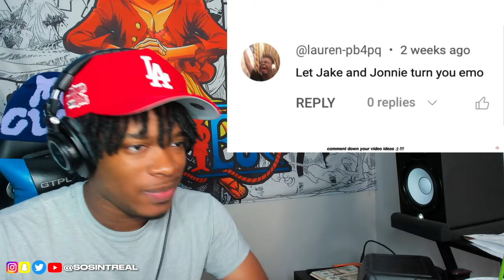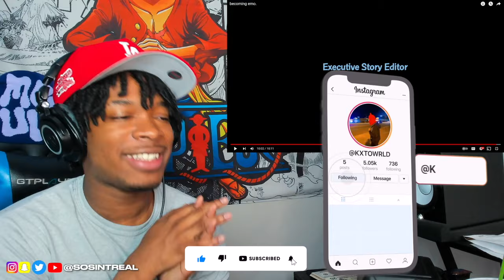LARRAY BECOMING EMO.. ARE YOU SERIOUS!